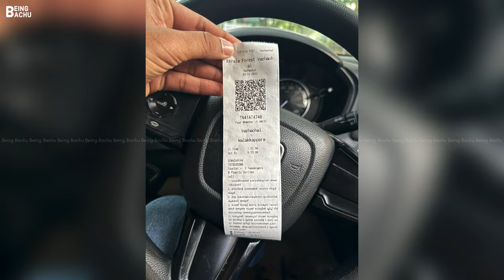😱அடர்ந்த யானை🐘காட்டில் ஒரு Drive🚘🥰| EP: 06 | Being Bachu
Embark on an enchanting voyage from Athirapally to Valparai, a route that unfolds nature’s symphony in every mile. Amidst verdant landscapes and cascading waterfalls, the journey offers glimpses of majestic wild elephants roaming freely. Traverse through lush forests, tea plantations, and winding roads, immersing in the serene beauty of the Western Ghats. This trip promises awe-inspiring vistas, wildlife encounters, and cherished memories of nature’s marvels.